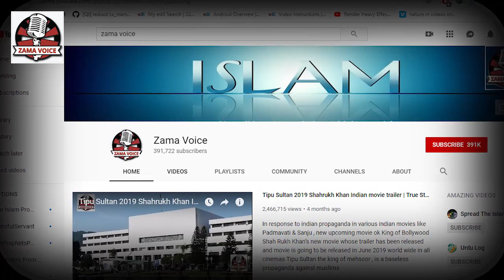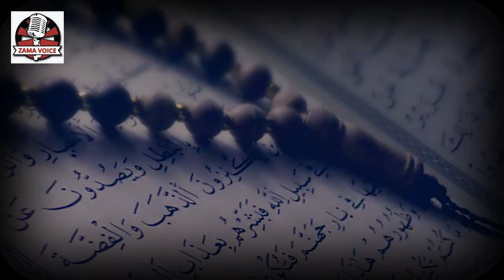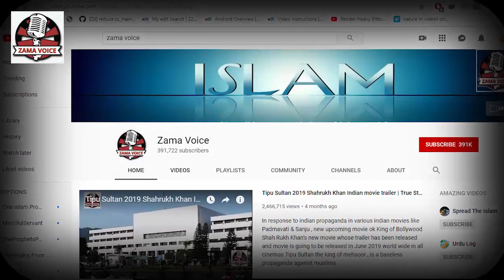Hazrat Ibrahim AS aur Namrood Maloon ka waqia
Abraham, known as Ibrahim (Arabic: إِبْـرَاهِـيْـم‎, romanized: ʾIbrāhīm, pronounced [ʔɪbraːˈhiːm]), in Arabic, is recognized as a prophet and messenger in Islam[1][2] of God. Abraham plays a prominent role as an example of faith in Judaism, Christianity, and Islam. In Muslim belief, Abraham fulfilled all the commandments and trials wherein God nurtured him throughout his lifetime. As a result of his unwavering faith in God, Ibrahim was promised by God to be a leader to all the nations of the world.[3] The Quran extols Ibrahim as a model, an exemplar, obedient and not an idolater.[4] In this sense, Abraham has been described as representing "primordial man in universal surrender to the Divine Reality before its fragmentation into religions separated from each other by differences in form".[5] The Islamic holy day Eid al-Adha is celebrated in memory of the sacrifice of Abraham, and each able bodied Muslim is supposed to perform the pilgrimage to pay homage at the Ka‘bah (Arabic: كَـعـبَـة‎) in the Hijazi city of Mecca, which was built by Abraham and his son Ishmael as the first house of worship on earth.[6]

Muslims believe that the prophet Abraham became the leader of the righteous in his time, and that it was through him that Adnanite-Arabs, Romans and Israelites came. Abraham, in the belief of Islam, was instrumental in cleansing the world of idolatry at the time. Paganism was cleared out by Abraham in both the Arabian peninsula and Canaan. He spiritually purified both places as well as physically sanctifying the houses of worship. Abraham and Ismāʿīl (Ishmael) further established the rites of pilgrimage,[7] or Ḥajj ('Pilgrimmage'), which are still followed by Muslims today. Muslims maintain that Abraham further asked God to bless both the lines of his progeny, of Isma'il and Isḥāq (Isaac), and to keep all of his descendants in the protection of God.

Nimrod (/ˈnɪmrɒd/;[1] Hebrew: נִמְרוֹדֿ, Modern: Nimrôd, Tiberian: Nimrôḏ; Aramaic: ܢܡܪܘܕ‎; Arabic: النمرود‎ an-Namrūd), a biblical figure described as a king in the land of Shinar (Mesopotamia), was, according to the Book of Genesis and Books of Chronicles, the son of Cush, the son of Ham, son of Noah. The Bible states that he was "a mighty hunter before the Lord [and] began to be mighty in the earth".[2] Extra-biblical traditions associating him with the Tower of Babel led to his reputation as a king who was rebellious against God.

Attempts to match Nimrod with historically attested figures have failed. Nimrod may not represent any one personage known to history and various authors have identified him with several real and fictional figures of Mesopotamian antiquity, including the Mesopotamian god Ninurta or a conflation of two Akkadian kings Sargon and his grandson Naram-Sin (2254–2218 BCE), and Tukulti-Ninurta I (1243–1207 BCE).